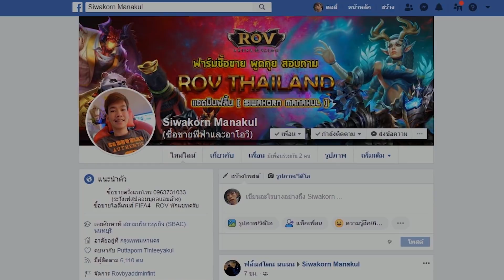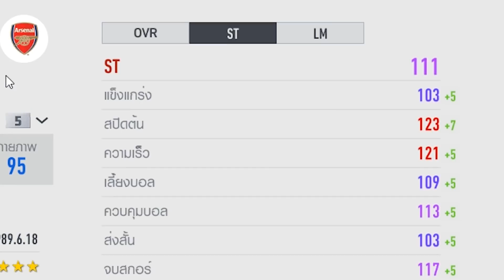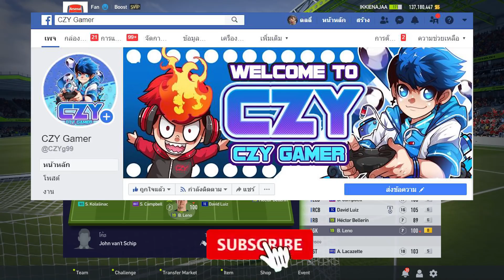รีวิวทีม Arsenal(อาร์เซนอล) มูลค่า76,000m!! [Fifa Online 4]